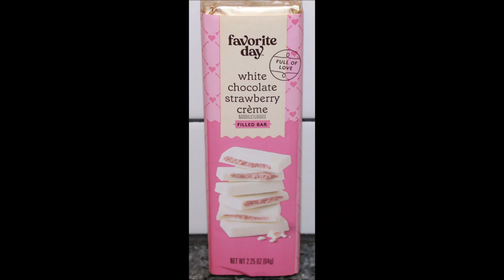Favorite Day (Target): Red Velvet Crème Filled Cookies & White Chocolate Strawberry Crème Candy Bar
This is a taste test/review of the Favorite Day (Target brand) Red Velvet Crème Filled Cookies and the White Chocolate Strawberry Crème Candy Bar.